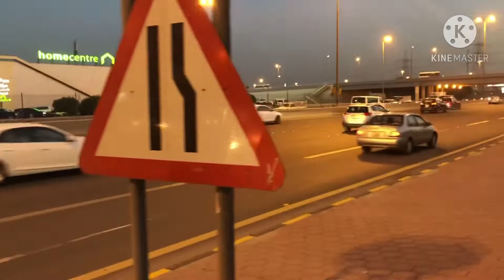C wifey nagpabili ng iPhone 11 huwaw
At avenues mall Kuwait